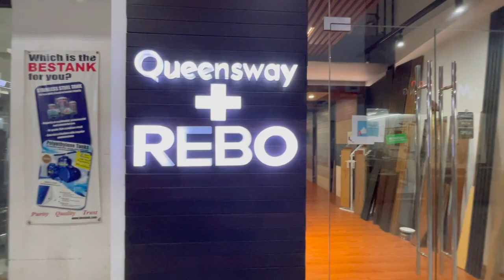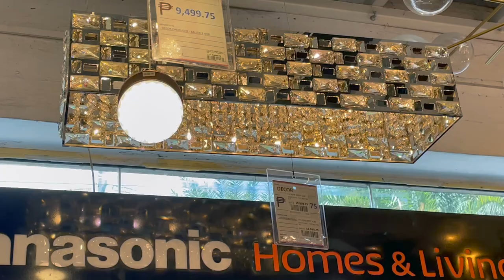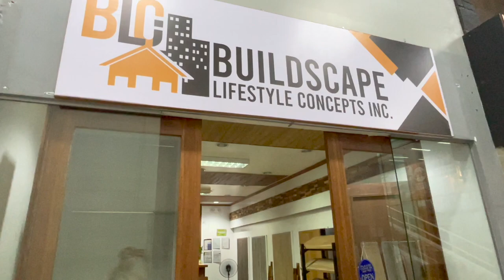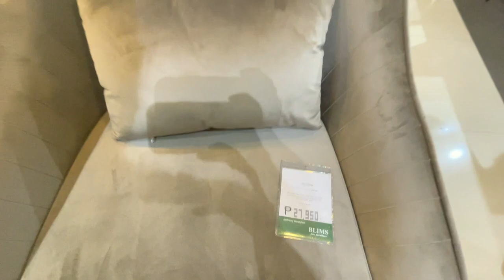Vlog : Running Errands in Manila | Let's go to Home Depot | Home Improvement Materials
↳ additional 15% order if purchase amount exceeds:
UK: £43
Australia: $77 AUD
FR: €48